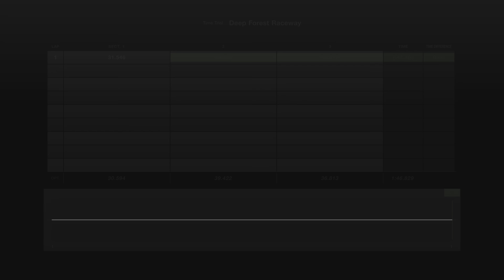Gran Turismo 7_20221201152355